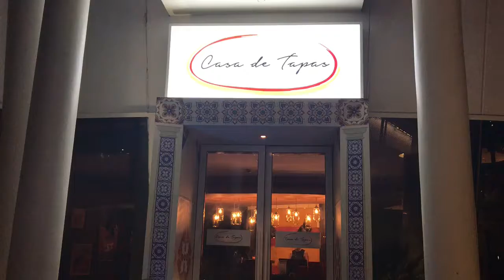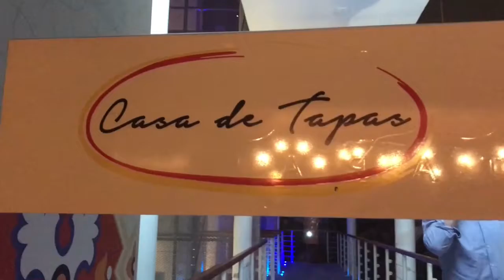Casa de Tapas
Ladies night every Tuesdays.